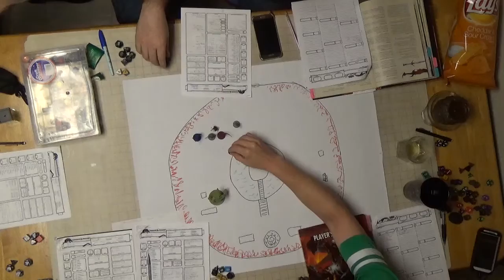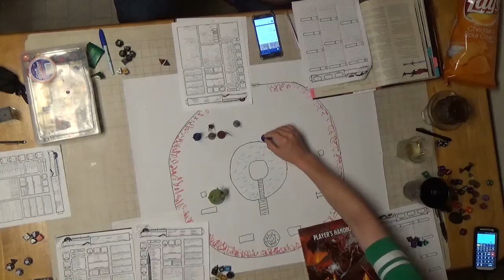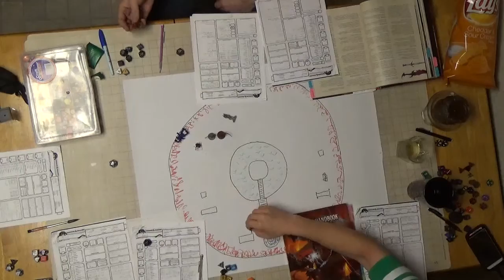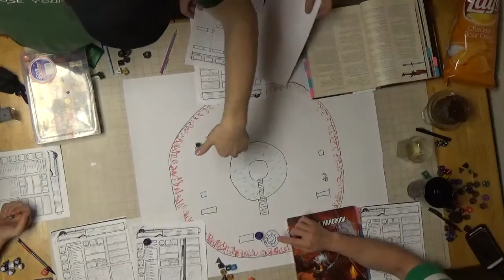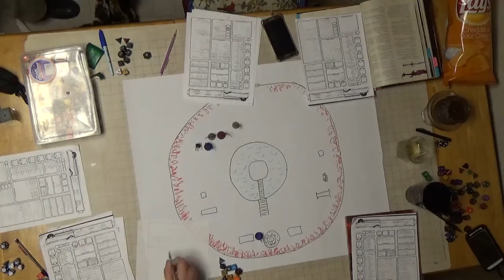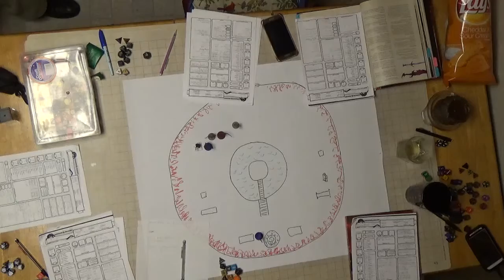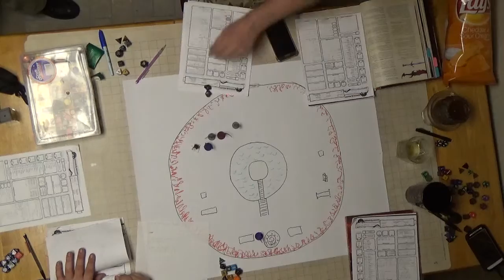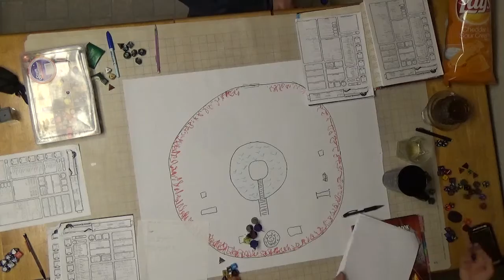C H A O S Session 13 Part 6 The Boss Kill